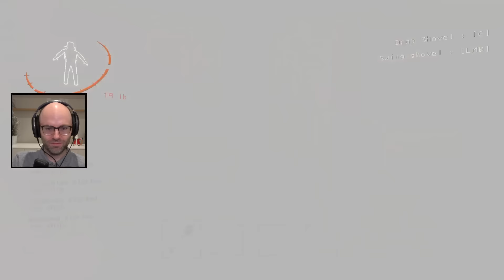That's how I wanna go (Lethal Company)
This video came from my stream on December 23rd, 2023. Catch me live from 9AM-2PM PT every weekday